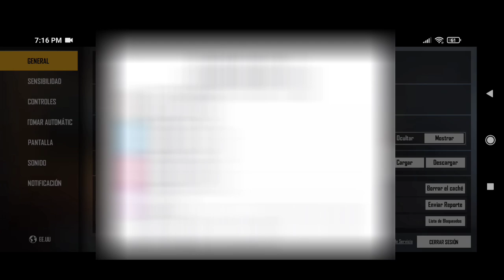✅ Como VINCULAR MI CUENTA De INVITADO EN FREE FIRE Con GOOGLE, FACEBOOK o TWITTER 2021| ENLAZAR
Hola! Regalame tu suscripción 🍀😉
En esta ocasión traigo un nuevo video de free fire

COMO ENLAZAR o VINCULAR tu cuenta de FREE FIRE con BOOYAH! Para ganar diamantes skins tickets